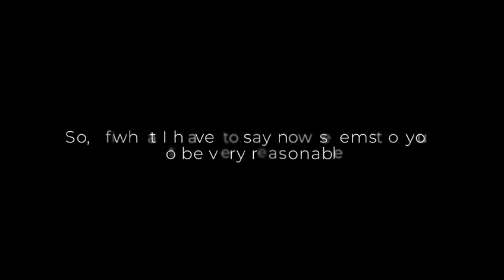Real Estate fun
A preview of some upcoming real estate in south Florida